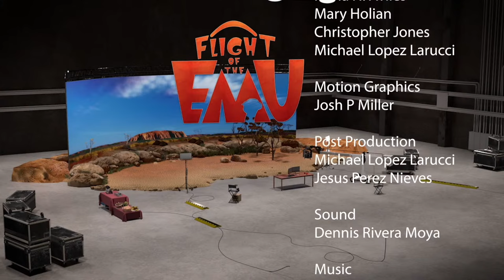Taking Flight: Faculty and Student Collaborations on Current Projects | Full Sail University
Join us for a panel that features collaborations between Full Sail faculty and students and showcases the dynamic intersection of theory and practice in education. This engaging session highlights the invaluable partnerships and collaborative projects that bridge classroom learning with real-world applications in the entertainment and film industry.

Attendees will gain insight into the innovative initiatives where educators and students join forces, offering a glimpse into how these collaborations enhance the learning experience and prepare students for the challenges of the professional world. The panelists will share success stories, challenges faced, and lessons learned, fostering a discussion that inspires educators to rethink traditional teaching methods and embrace a more experiential and collaborative approach to education.

Host:
- Dr. Heather Dartez, Director of Graduate Studies, Full Sail University

Panelists:
- Allen Gorney, Screenplay Writer, Course Director, Film Production Master’s Program, Full Sail University
- Andrew Byrd, Producer, Course Director, Film Production Master’s Program, Full Sail University
- Eric Miles, Founder of Miles Media Entertainment, Course Director, Entertainment Business Master’s Program, Full Sail University
- Georg Hartmann, Screenwriter, Course Director, Film Production Master’s Program, Full Sail University

For more information about master's degrees at Full Sail University

Located in Winter Park, Florida, Full Sail University offers academic certificates, undergraduate programs, and graduate programs designed for the world of entertainment media and emerging technologies. Full Sail’s creative approach to education provides an immersive, fast-paced, and relevant learning experience that mirrors the workflow and collaboration found throughout today’s rapidly evolving industries.

Full Sail's graduate programs are built around our real-world philosophy and feature curriculum that helps you build a portfolio, enhance your skills, and advance your career. ­